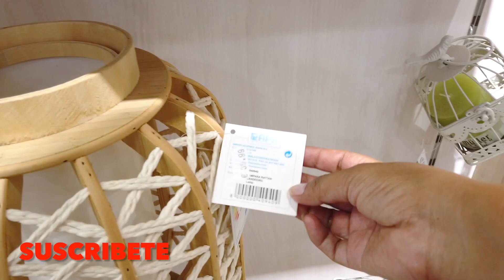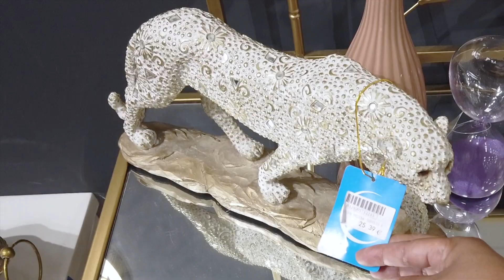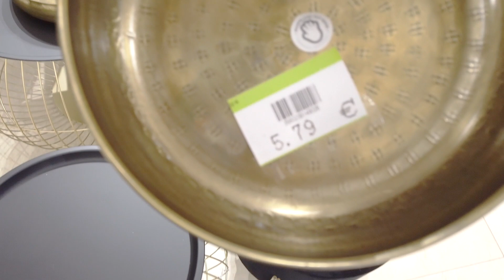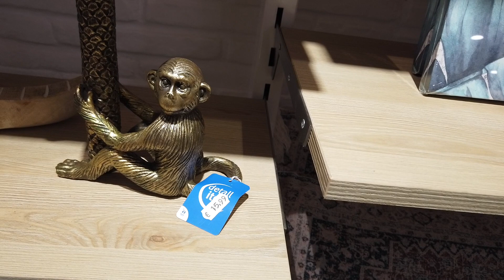BAZAR CHINO,TIENDA,DECORACION,NOVEDADES,ACCESORIOS,MUEBLES,ARTICULOS, IDEAS,PRECIOS,SEPTIEMBRE|2021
Te sorprenderá todo lo que puedes encontrar  en los BAZARES CHINOS O TIENDAS CHINAS.